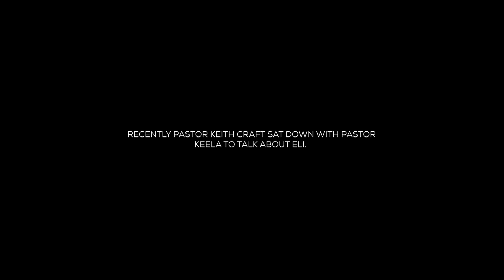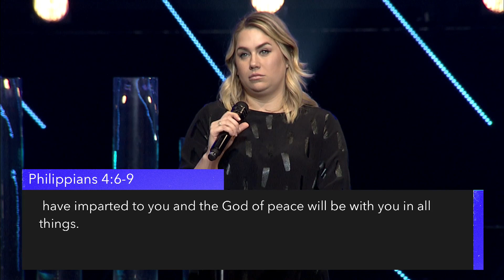Keela Craft Ambrose | Great-Full